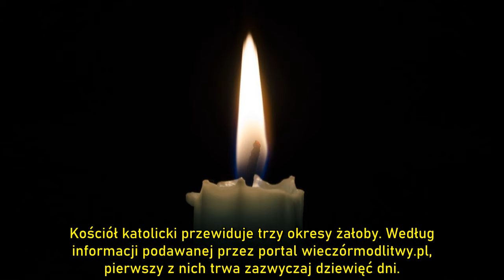Ile trwa żałoba w Kościele katolickim ?Prawie wszyscy się mylili